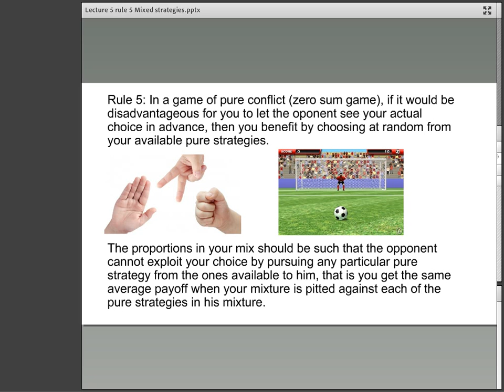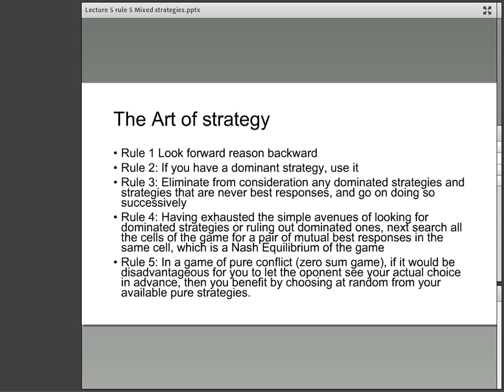Laurea Saarikoski Ville 41 rule 5 mixed strategies 0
From the Art of Strategy Nalebuff and Dixit, Rule 5